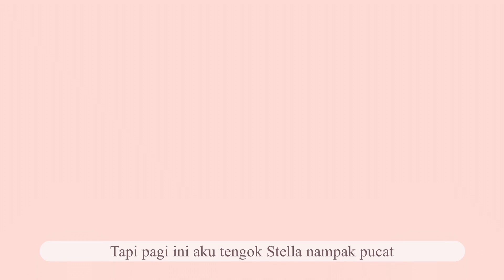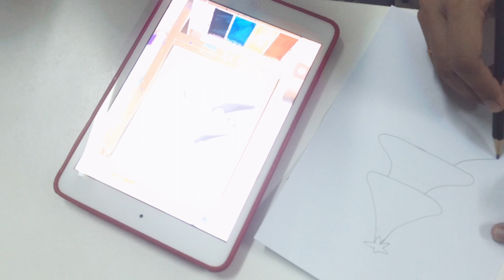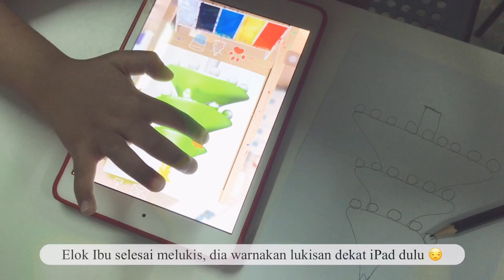Vlog: A day in my life | Cleaning motivation, drawing, eating simple dishes happily with kiddos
✨Record with iPhone 7
✨ Video edited using VLLO apps
✨ Pencil sharpener by @KAISON